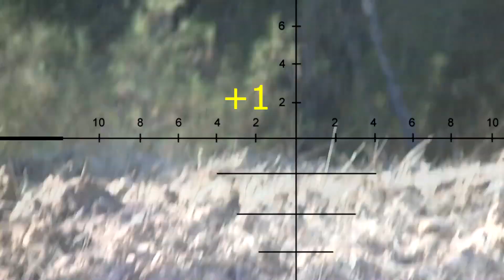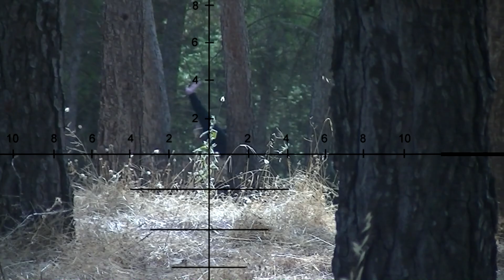Airsoft Sniper Gameplay L96 Scope Cam Video9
This is a Airsoft game at Priego de Cordoba. It was a pretty short morning so this video is short, i hope u enjoy.
I'm using a WELL L96 Warrior at ~550fps.

Camaras used:
GoPro Hero, JVC Everio GZ-E200

Zoom used:
L96 - 9x zoom

BB's used with L96 are 0,40gr King Arms

Upgrades:
L96 -  Spring, Cylinder and Trigger.